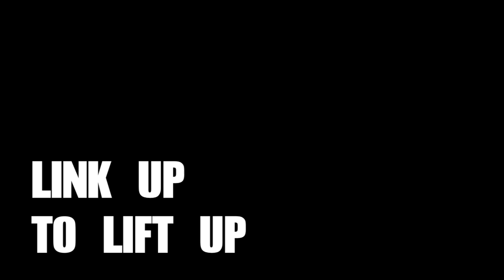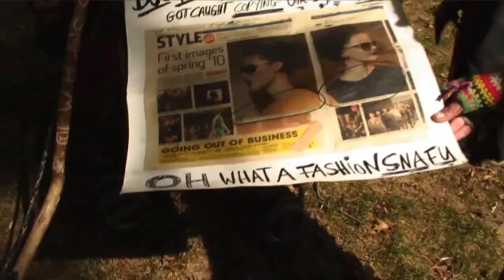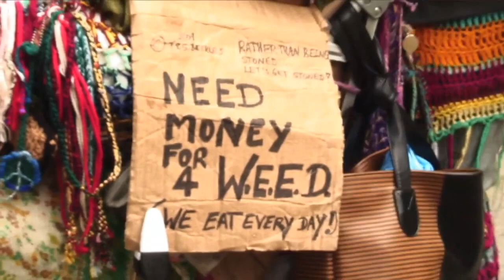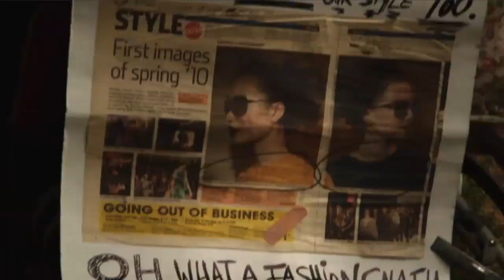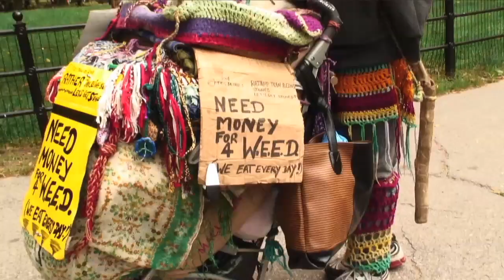Link Up to Lift Up